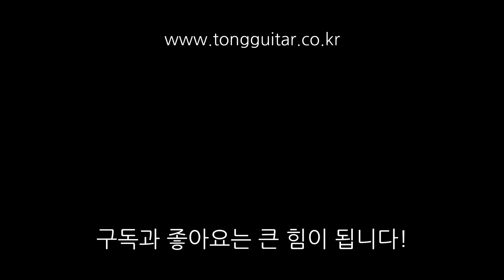벤티볼리오기타 Genuine 3503 사운드샘플 By 통기타이야기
00:00 - 스트럼 사운드1
01:35 - 스트럼 사운드2
03:06 - 퍼커시브 사운드
04:45 - 핑거스타일 사운드